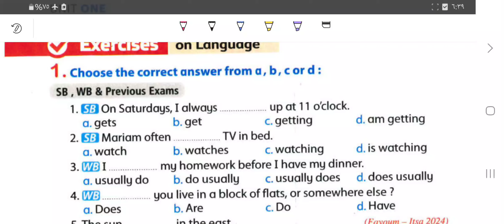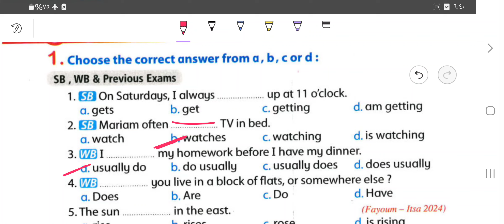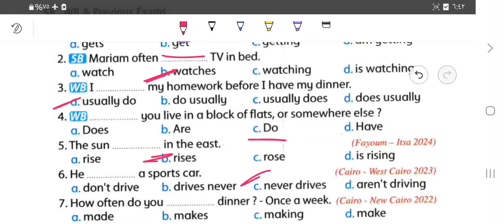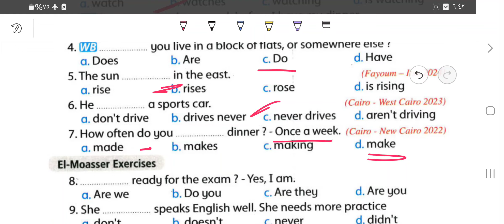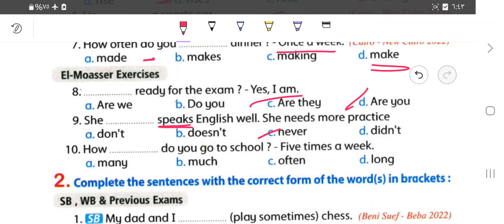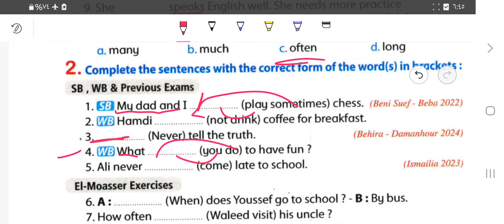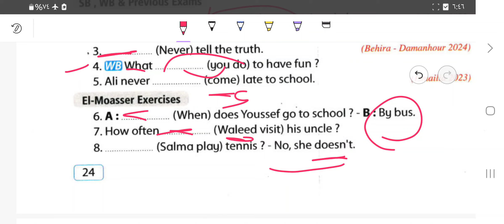تانية اعدادي _تمارين علي المضارع البسيط